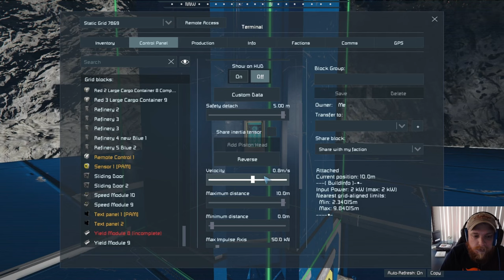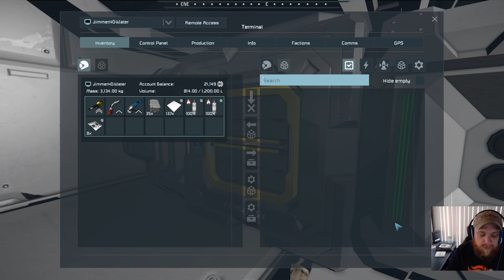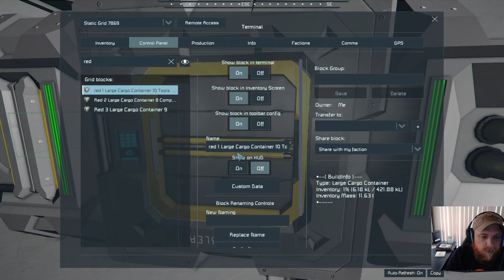Why Can Pistons not go sideways? EP 31 Space Engineers Survival